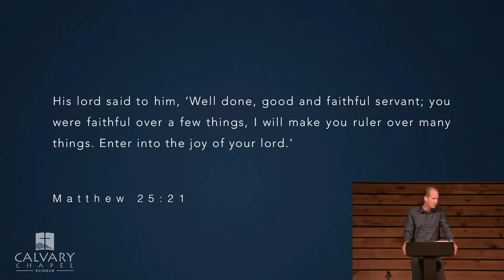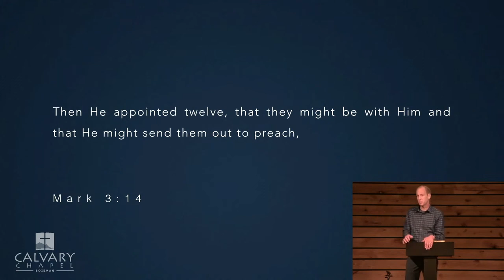10/24/21 - Acts 12:25-13:12